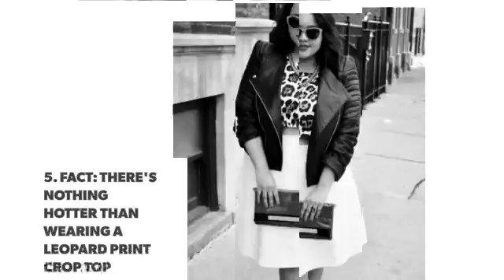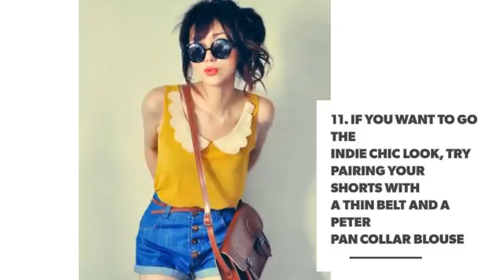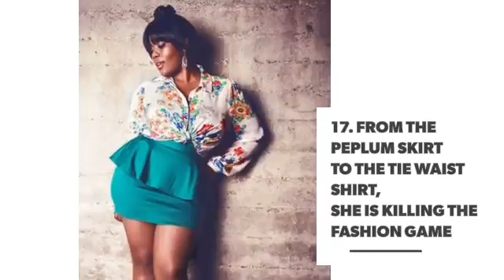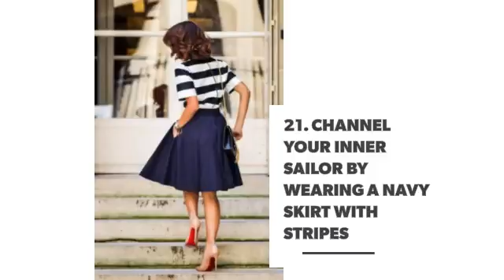How to do the High Waist Trend Right (for All Body Types) ...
If there's one style that will make it past all of the fashion rules that come along with every season, it's definitely the high waist trend. In my opinion, it's the perfect go-to look. Not only does it flatter all body types, it's also super easy to pull off. Here's how you can be the queen of this vintage inspired look every single time you leave your house!

Check also:

How to Rock the Midi Skirt Trend (for All Body Types) ...

How to Pull off the Crop Top Look (for Any Body Type) ...

17 Ways to Style Your Jeans (for All Body Types) ...

Here's How to Wear This Summer's Gingham Trend ...

8 Gorgeous Headbands for Girls Who Want to Look More Ladylike ...